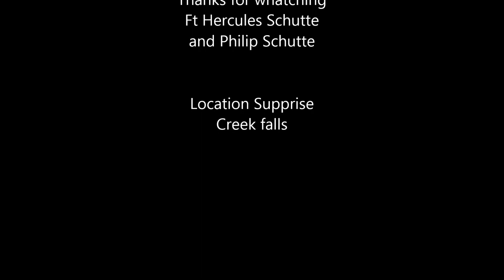Cliff Jumping Surprise Creek falls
Just a short clip i made of me and my brother jumping of surprise creek falls, Hope you enjoy it.